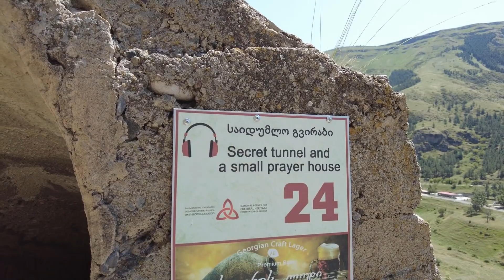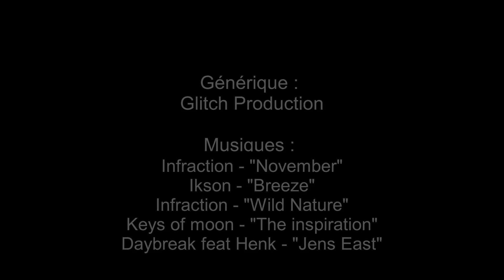#35 En attendant le visa Russe, on profite des pistes off road en Georgie!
Comme vous le savez depuis notre live de la semaine dernière, on va en Russie! Effectivement, le passage en Russie nous ouvre les portes de l'Asie Centrale! Une décision que l'on a pris très rapidement pour profiter de l'Asie Centrale avant l'hiver! Mais en attendant les fameux visas Russes, on décide d'aller profiter de nouveau des pistes off road que nous offrent la Georgie!

Un très beau parcours au milieu des volcans nous emmène jusqu'au site de Vardzia. Vardzia est un site incontournable de Georgie, un très beau monastère troglodyte, qui a été très bien aménagé en musée pour le plus grand bonheur des touristes et ce au beau milieu d'une très belle vallée! On avait auparavant vu beaucoup de troglodytes en Cappadoce (Turquie). Mais ce site vaut vraiment le détour d'autant plus que les enfants adorent visiter ce genre d'endroit! Un régal pour toute la famille...

Mais pas le temps de s'attarder, retour rapide direction Tbilissi, la capitale Georgienne pour finaliser les visas Russes et faire quelques petites choses avant notre départ vers l'Asie Centrale! On a hâte d'avoir nos visas Russes et de prendre la direction de l'Asie Centrale, on est hyper excité, tellement content de ne pas prendre le chemin retour tout de suite! A nous la Russie, le Kazakhstan, le Kirghizistan, l'Ouzbékistan et le Tadjikistan! A nous les déserts et les dromadaires! A nous la rencontre avec ses bergers nomades vivant en Yourte! A nous les coutumes et traditions de l'Asie Centrale! A nous le dépaysement!

Que le voyage continue.

Tout quitter pour changer de vie... Partie en tour du monde en famille, avec nos enfants en voyage, en "expédition tour du monde", un grand voyage de rêve que nous réalisons enfin pour vivre une vie nomade, en camion aménagé. Nous devenons de ce fait une famille nomade digitale! Nous sommes actuellement en Europe, et plus exactement en voyage 4x4 en Arménie. Nous voyageons à bord de notre camion 4x4 aménagé, Marius, notre maison nomade! A partir de ce jour nous sommes de vrai voyageurs du monde, de la Van life version XXL!

🚨Vous souhaitez nous suivre?🚨